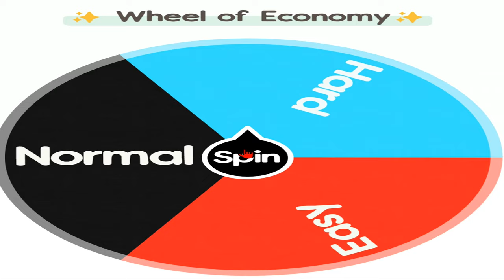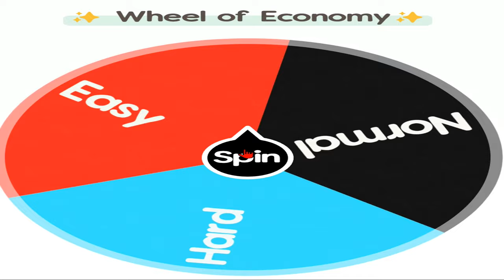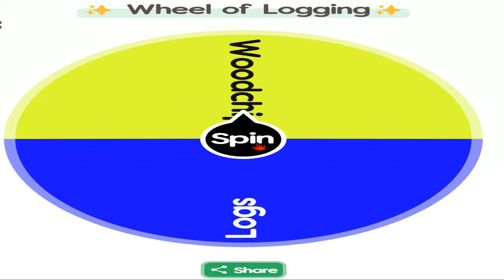Chipping Away To Get Our Own Farm | Rags 2 Riches FS22 Ep 5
Welcome back to our Rags to Riches series, where this time, we are aiming to aquire more land to get our 1st farm all set up. However, after recent spending on all new equipment, we gonna need some help with money. So we are determined by the wheel how we are going to achieve this from contract work to the kind of logging we do.